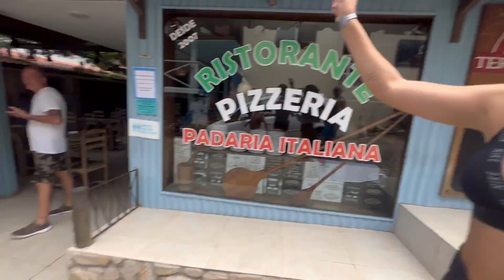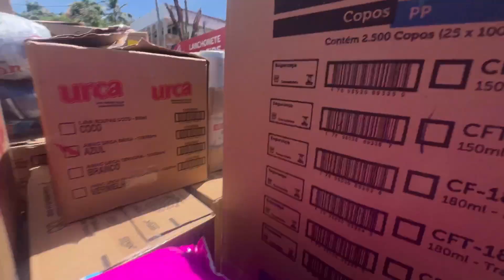PEGAMOS CARONA COM DESCONHECIDO EM PIPA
Me siga no Instagram ❤️ @djparaguaia
Me siga no Twitter 💙 @naraparaguaia
Me siga no Tik Tok @naraparaguaia